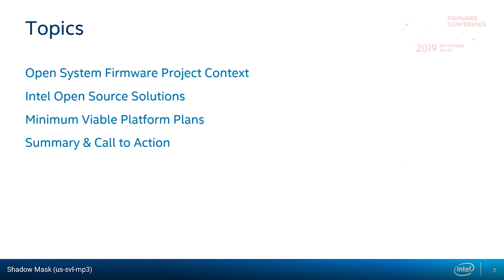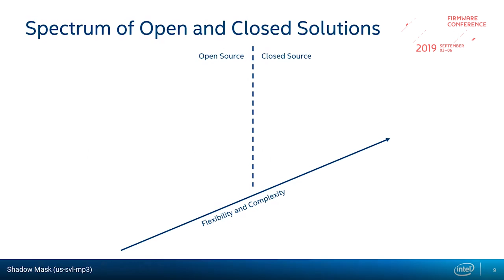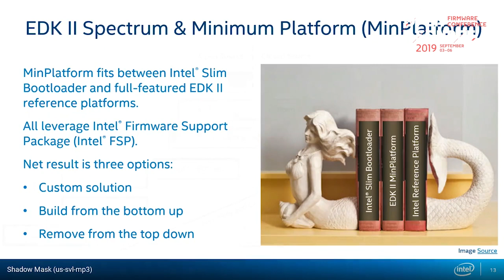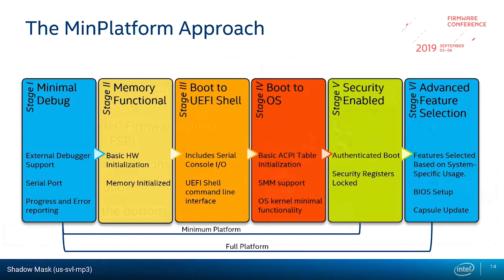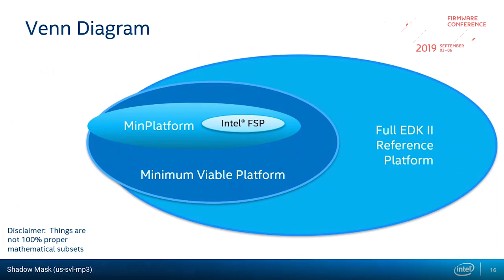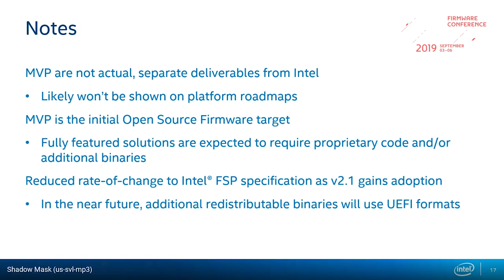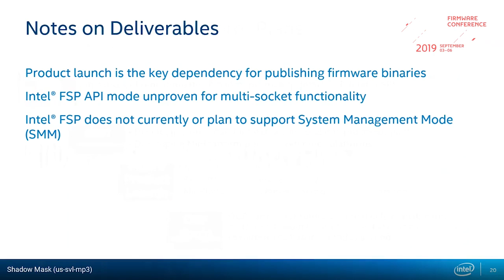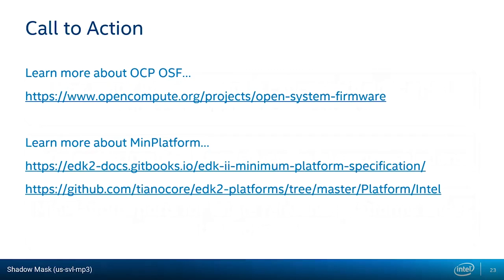OSFC 2019 - Intel Open Platform Enabling Plans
This talk was held at 9elements Cyber Security's Open Source Firmware Conference in Silicon Valley.

Presenter: Isaac Oram
Abstract:
This slide based session provides an overview of Intel’s open source firmware support for upcoming hardware platforms for TianoCore, LinuxBoot, and the OCP Open Source Firmware work stream.
The primary topics are:
OCP Firmware Logo Support - Plans for providing product code and binaries available to meet open development requirements.
Enabling multi-socket servers using Intel® Firmware Support Package (Intel® FSP), including FSP specification and silicon feature support.
Minimum Platform Support – providing open Intel reference board code for use with TianoCore, LinuxBoot, and coreboot.
The session will demonstrate Intel's support for the open firmware community and that that we are on track to make the required Intel collateral available.
This also builds on the discussion of MinPlatform and FSP from Michael Kubacki and Nate Desimone. That is not a necessary prerequisite, but it helps.